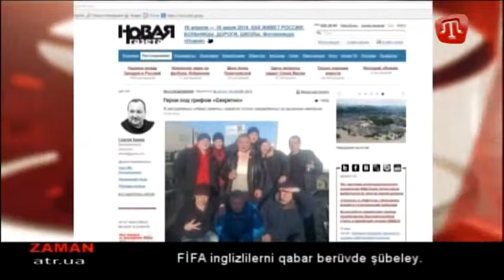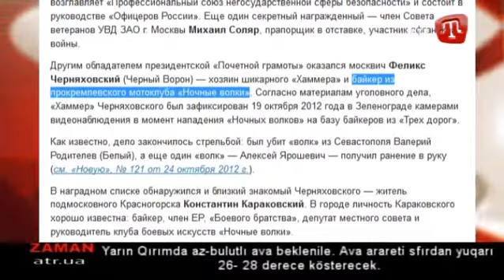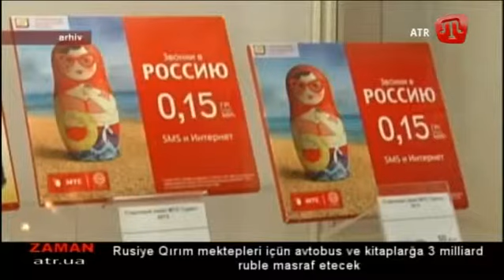16 İyün (bozarğan) 2014 Zaman 2 aqşam Qırımtatarca - 16June1414 evening news Crimean Tatar language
16 İyün (bozarğan) 2014 Zaman 2 aqsam qırımtatarca haberler
16 June 2014 Tıme 2 evenıng news Crimean Tatar language
ATV - Crimean Tatar TV Channel from Crimea / Ukraine

crimea qirim qırım kirim kırım crimeea tatar tatars tatarlar ukraine black sea crimean qırımtatarlar qirimtatarlar tatarlari tatarları Кры́мские тата́ры Кримські татари Кримски tatari crimeeni khan khanate han hanligi hanlıgı hanatul crimeei ханство tartar tartars qirimtatar kirimlar qırımtatar kırımlar attr20140616 attr201406 attr2014 attr